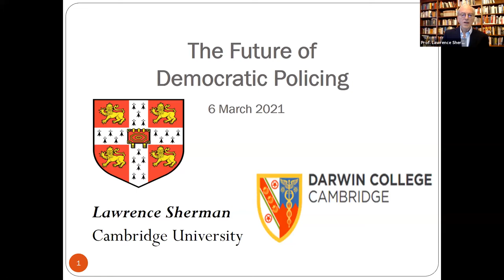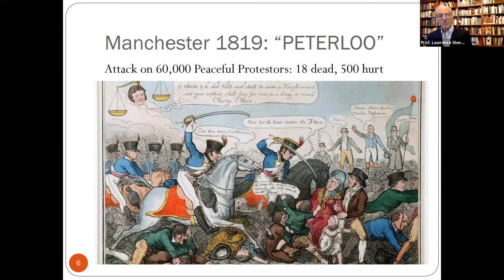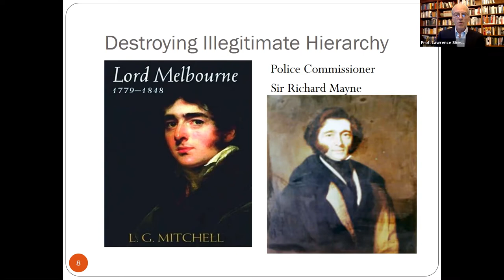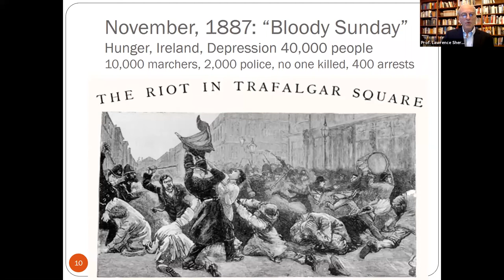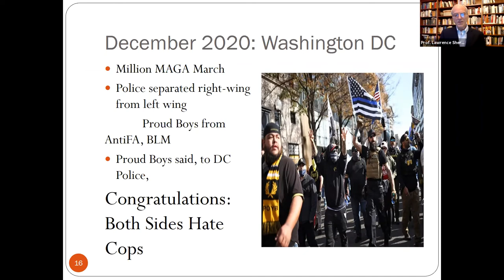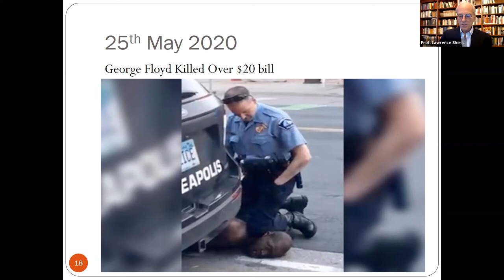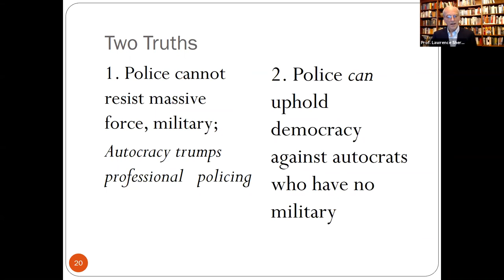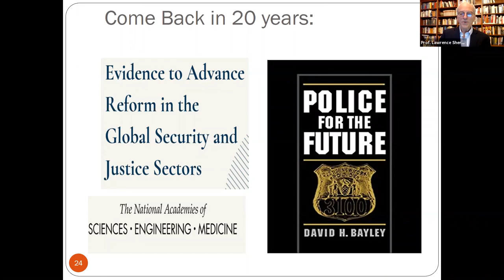Prof Sherman - The Future of Democratic Policing - Darwin College, Cambridge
Police Legitimacy

Police History

Police Future